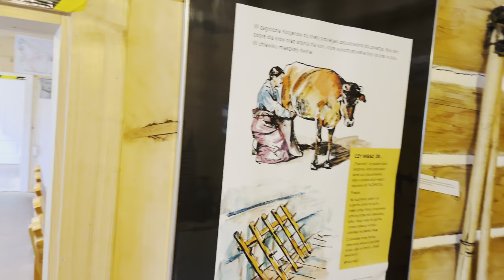Chata Kocjana Polska 🇵🇱